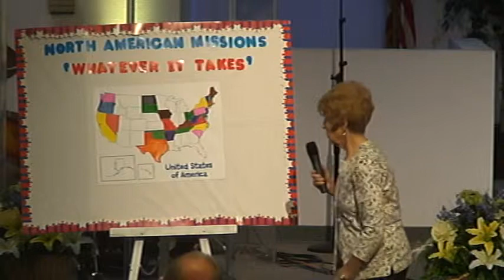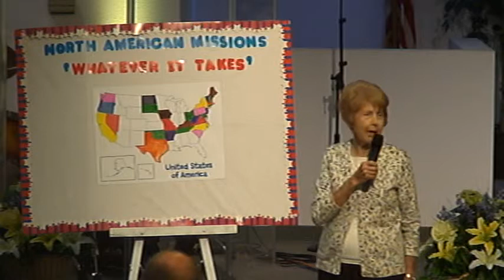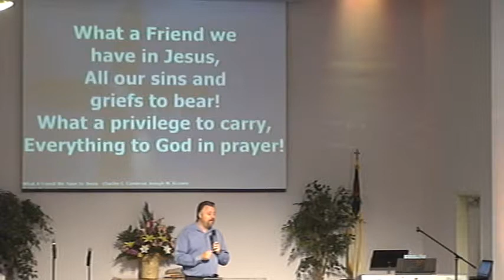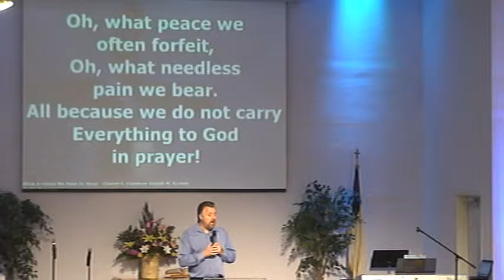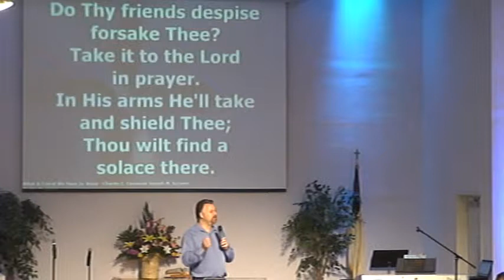2012.03.25 Music.@ WABC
Music and Praise at White Avenue Baptist Church of Pomona, CA 91766